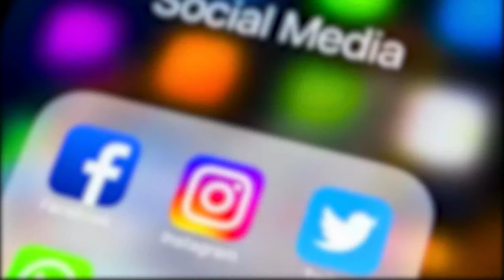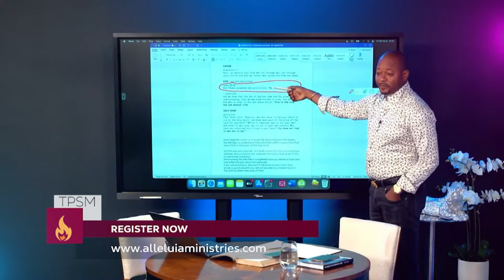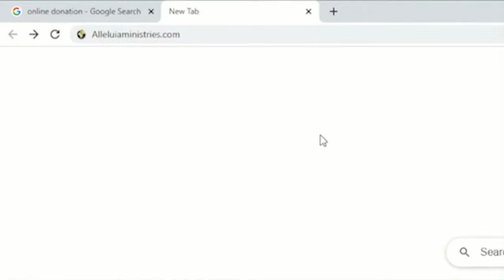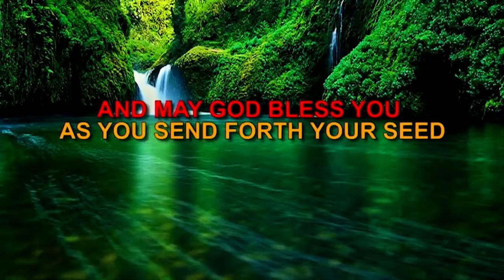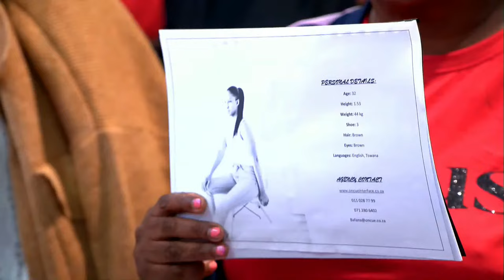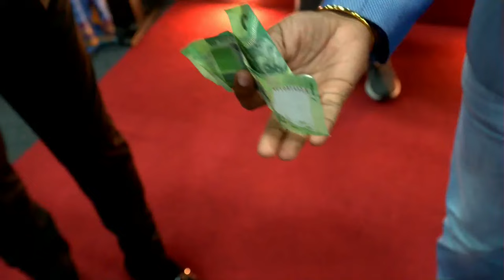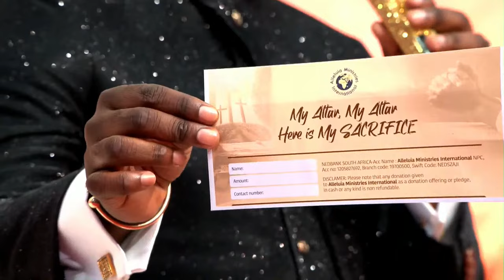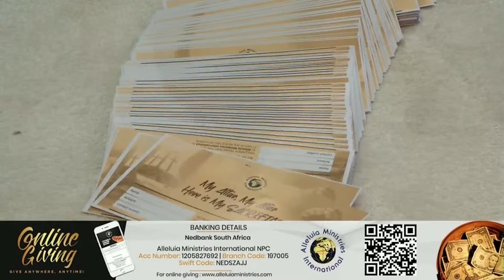Pastor Alph LUKAU | Easter Healing & Deliverance | GOLGOTHA, the Altar | Day 1 | Fri 07 April 2023